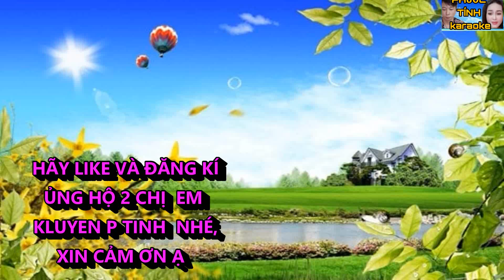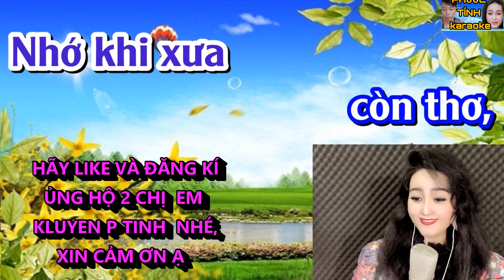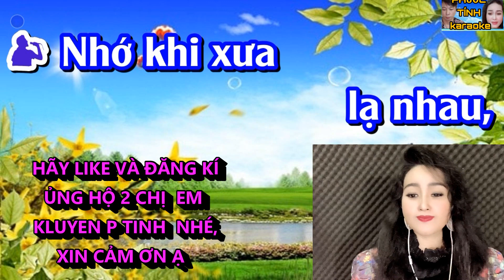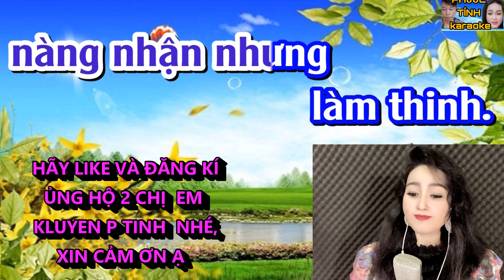GẶP NHAU LÀM NGƠ - KIM LUYẾN KARAOKE THIẾU GIỌNG NAM